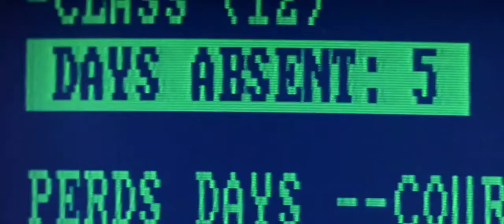I Asked For A Car, I Got A Computer